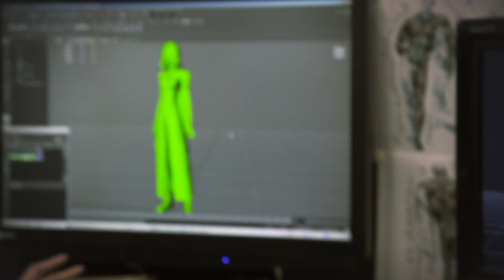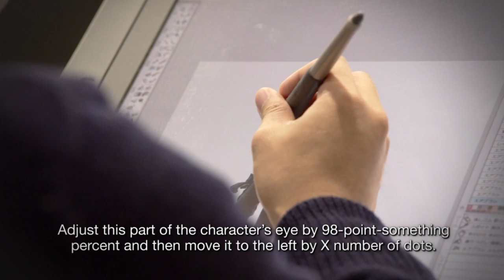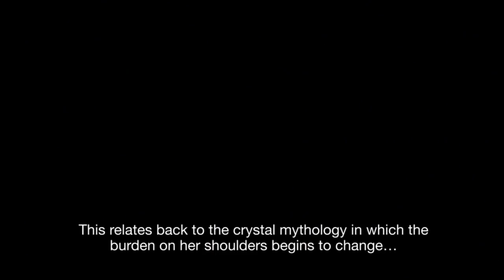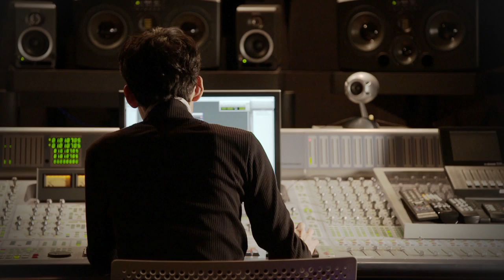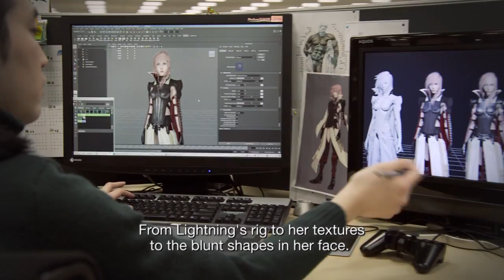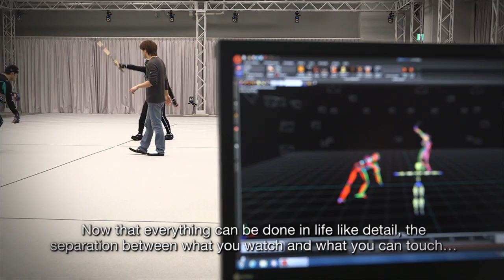Inside the Square - Director's Cut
For the first time in FINAL FANTASY history, 'Inside the Square' takes a look into the studio that has developed the most celebrated RPG franchise of all time. This collective of all three episodes, plus additional footage and insights, showcases what it took to create LIGHTNING RETURNS: FINAL FANTASY XIII.

LIGHTNING RETURNS: FINAL FANTASY XIII will be available for the PlayStation®3 system and for digital download on the PlayStation®Network for $59.99 on February 11, 2014. The collector's edition will be available in limited quantities for the PS3 and will be sold exclusively at the Square Enix Online Store for $89.99.

Official Twitter®: @OfficialFFXIII